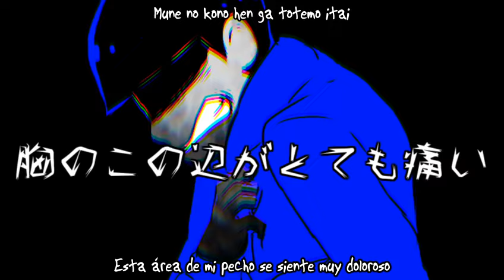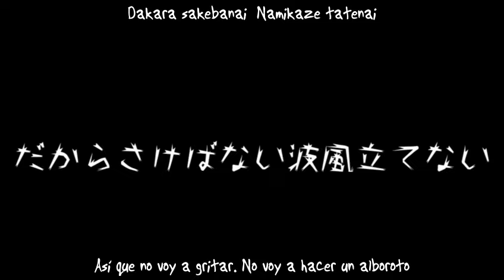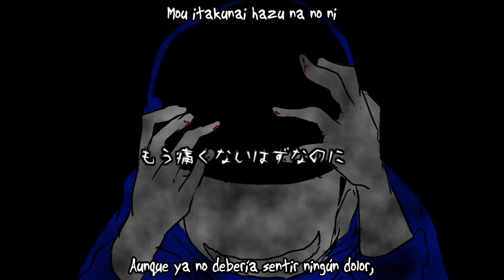【Osomatsu san】Ita Garitai Sub Esp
este video no me pertenece en absoluto creditos a sus respectivos creadores